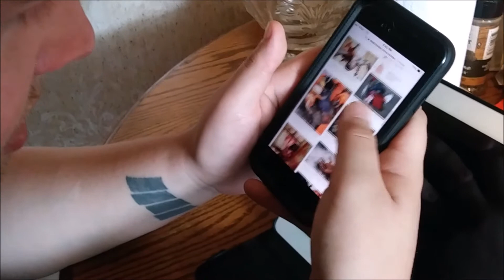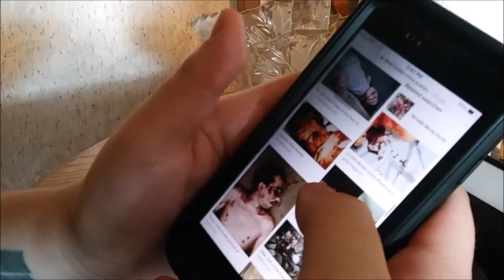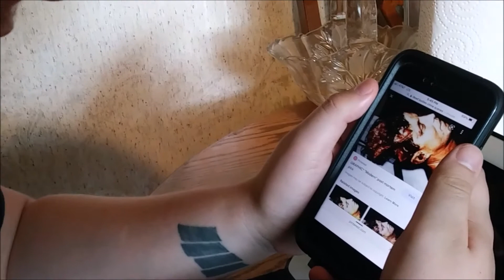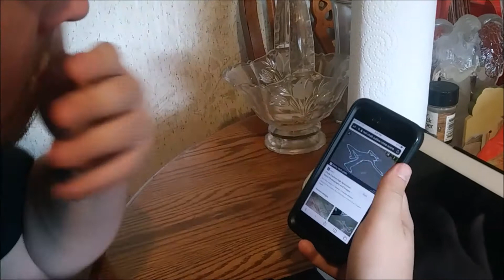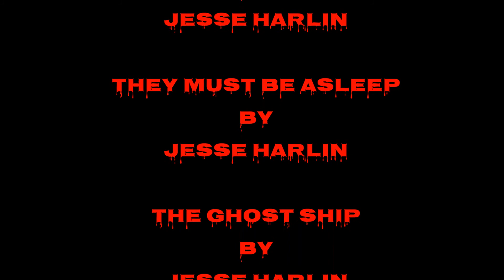Legend Of The Bucket Short Film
This is the long awaited sequel to last years short film Curse Of The Bucket that me and my brother made.
Detective Murphy learns the truth of how Mr. Bucket became possessed by a  long forgotten killer and that mans true name is revealed!
Where Did his long dead brother's friend disappear to? Find out in Legend Of The Bucket!

Directed by Dylan Nilo Warren
Executive Producer Cody Dale Shepherd
Produced by Vulgar Daikaiju Productions
Screenplay by kinggodzilla16
Edited by kinggodzilla16
Music composed by Jesse Harlin
Ending theme Forsaken by David Draiman

This is a strictly non profit production and no money was made from it!

This short is property of vulgar daikaiju productions

~Kinggodzilla16